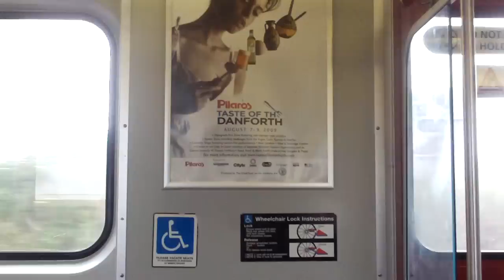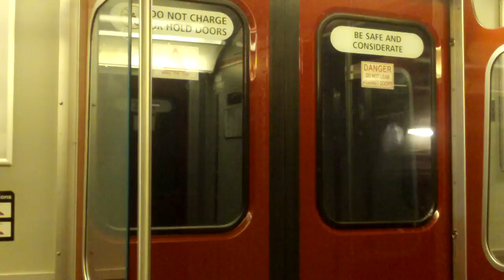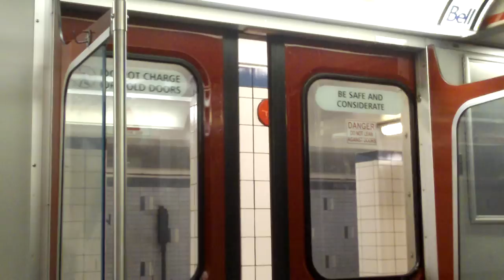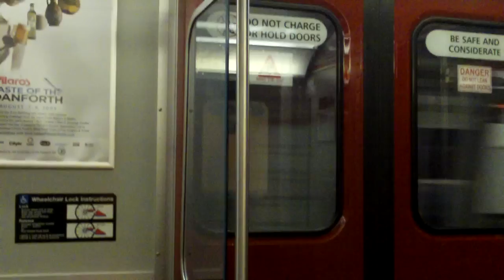TTC SUBWAY. RIDE A T1 TRAIN FROM KIPLING TO ROYAL YORK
A RIDE ON A TORONTO TRANSIT COMISSION T1 SUBWAY TRAIN FROM KIPLING TO ROYAL YORK ON THE BLOOR DANFORTH SUBWAY LINE.